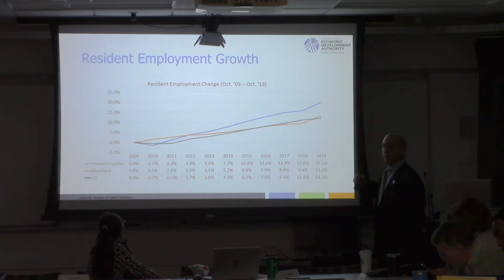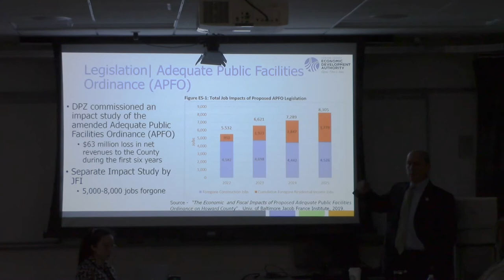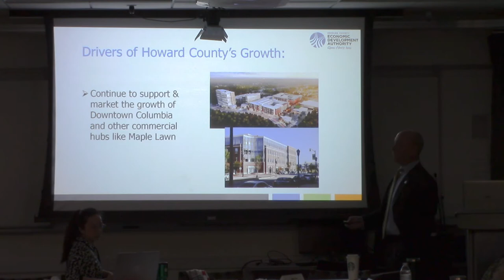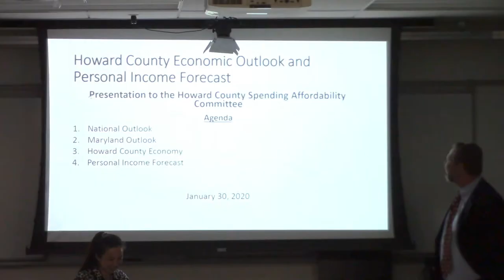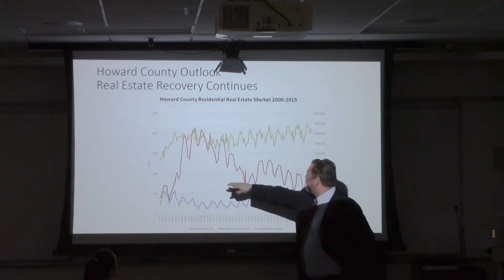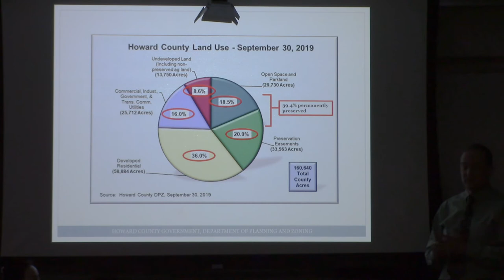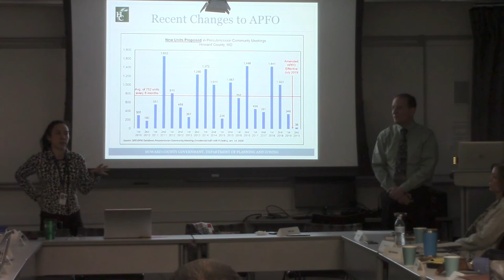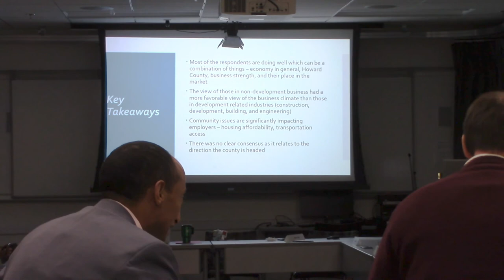Spend Affordability Advisory Committee Meeting -- January 30, 2020